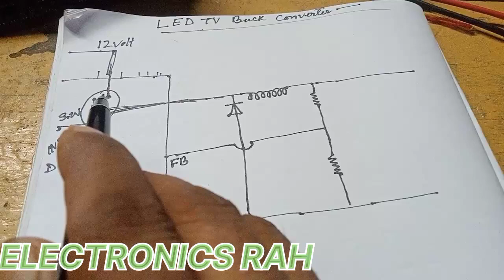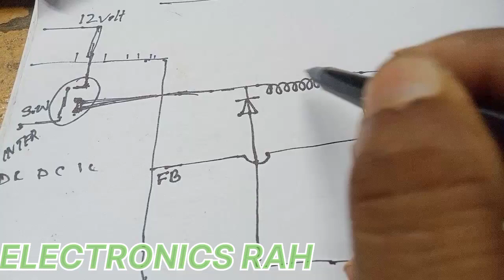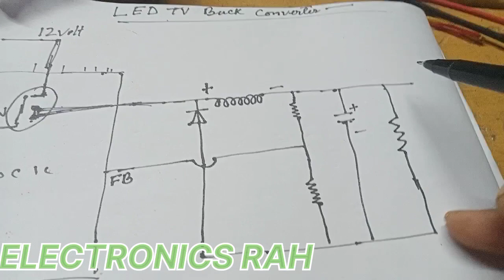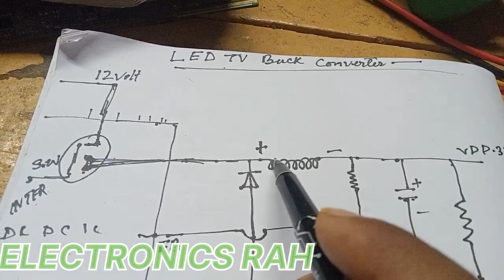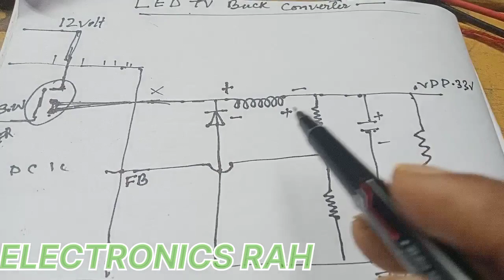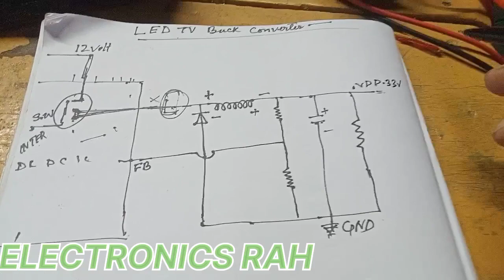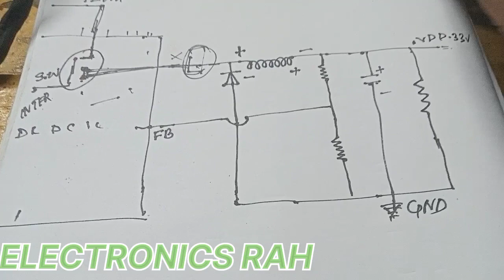Led Lcd Tv ka penel में Vdd 3.3 volt कैसे बंटा है ? // How to work buck converter ?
led tv Buck converter detail
how to work Buck converter in lcd Led Tv
how to generate vdd3.3volt
led me vdd3.3volt kaise Sahi kare